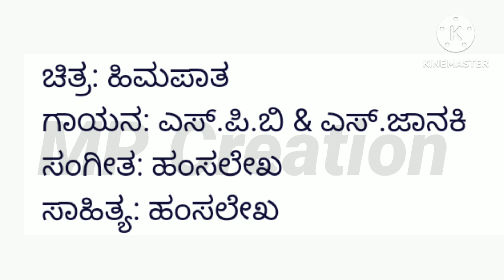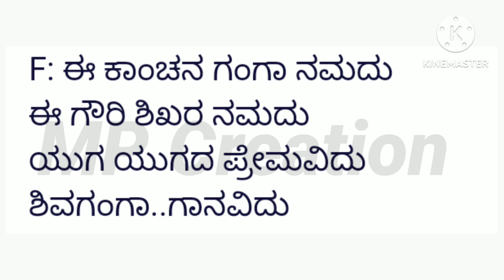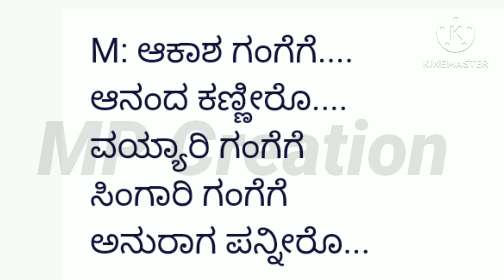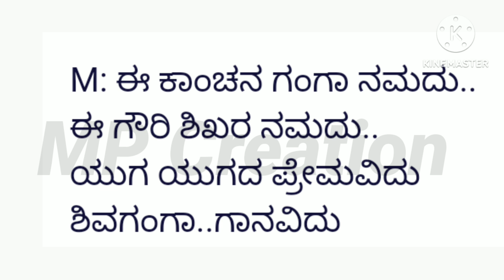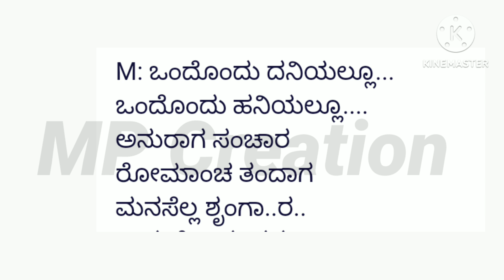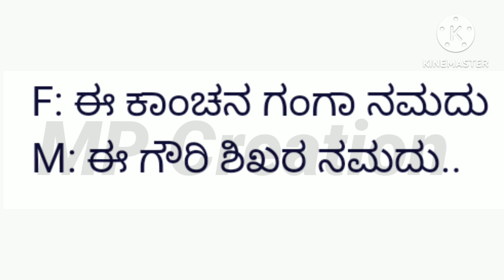July 3, 2024.ಹಿಮಪಾತ film. ಈ ಕಾಂಚನ ಗಂಗಾ ನಮದು karaoke song